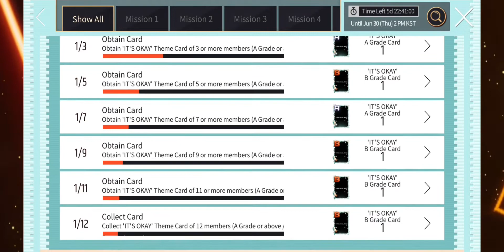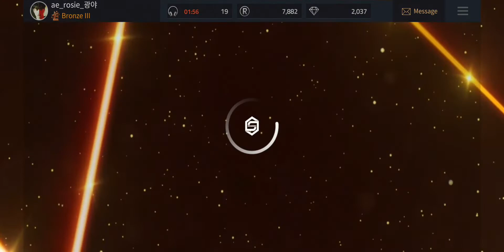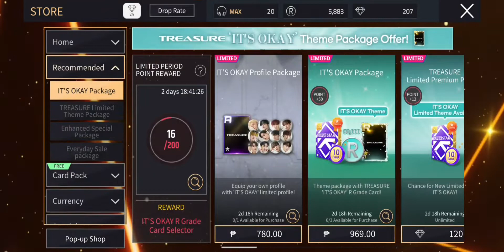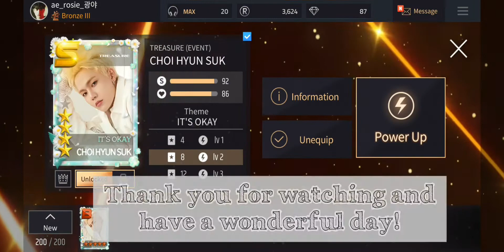[Superstar YG] Collecting TREASURE " IT'S OKAY" LE THEME 🔷️ (failed) | but now, it's not okay 😓